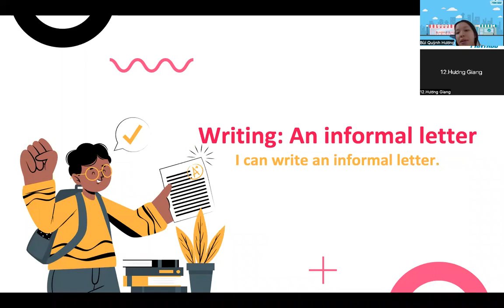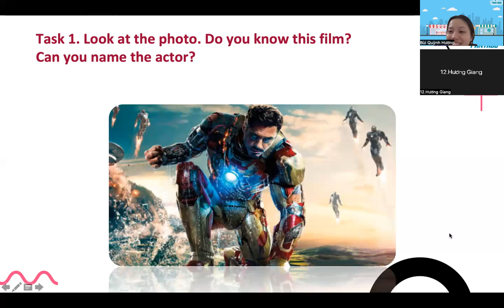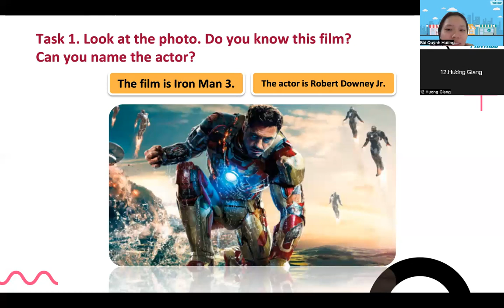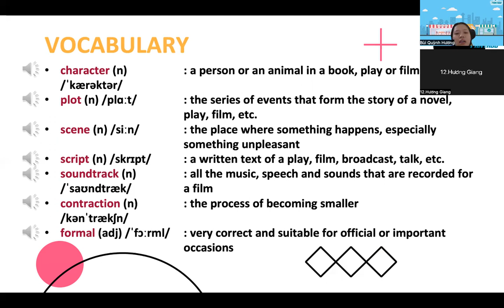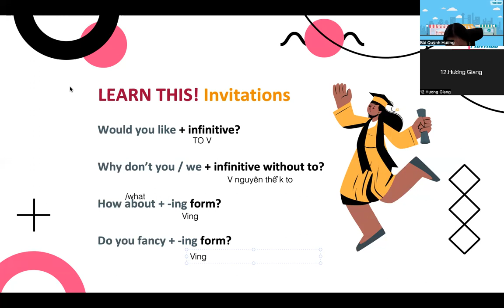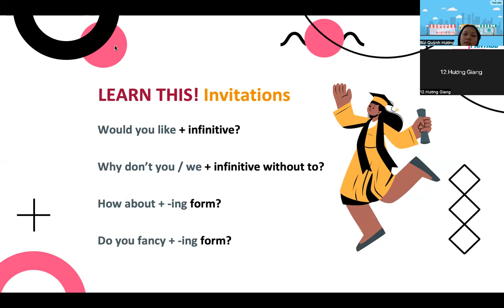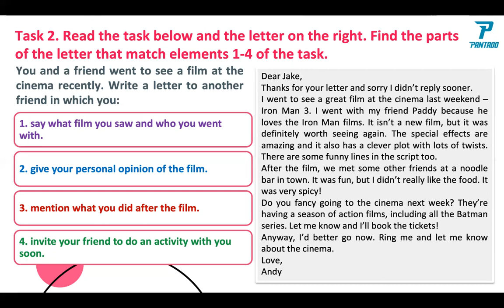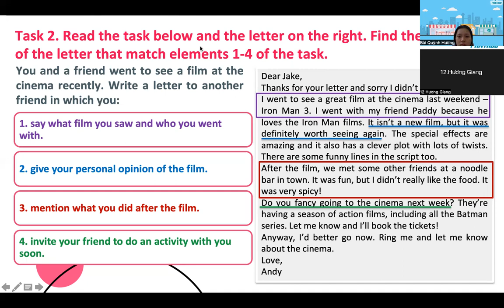PK2108282-12/10/2022- Solutions Pre-Intermediate - Unit 3F - On screen (writing)